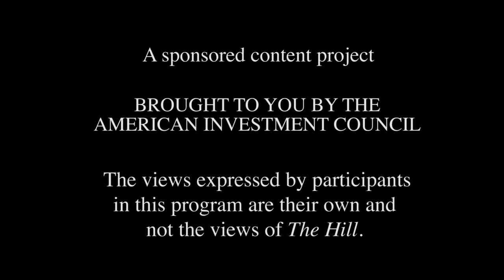Hill TV’s Investing in America Interview Series – Riverside Company COO Pam Hendrickson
Today, the American Investment Council (AIC) released the third video in a new series of interviews conducted by Hill TV examining how private equity investments are supporting businesses and workers across America. Today’s video features Riverside Company COO Pam Hendrickson, who discusses her experience investing in and building small businesses.